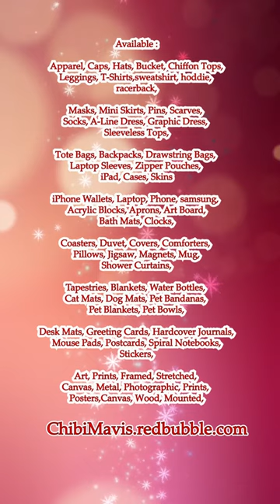Little Red Panda With Purple Syal #1